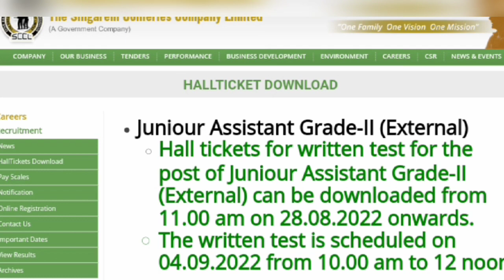Singareni Collieries Junior Assistant Latest Updates about Hall ticket downloading